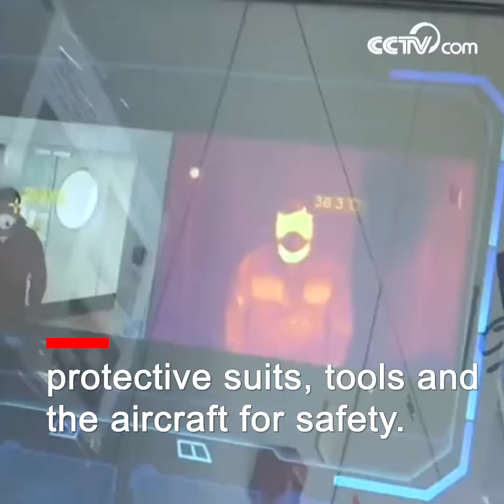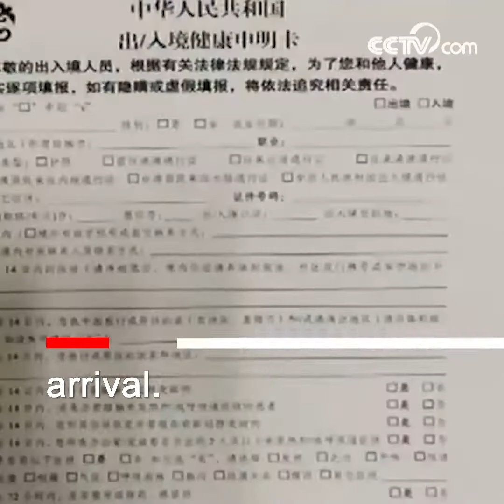Beijing, Shanghai step up coronavirus screening at airports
Airports in Beijing and Shanghai have strengthened health checks on passengers coming from regions with outbreaks of the novel coronavirus to prevent imported cases of the virus from rising.